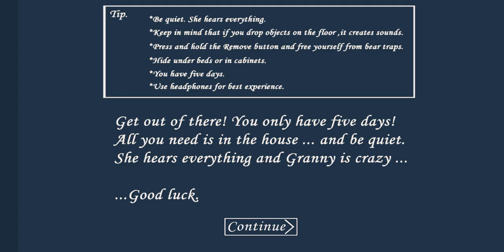12 January 2020